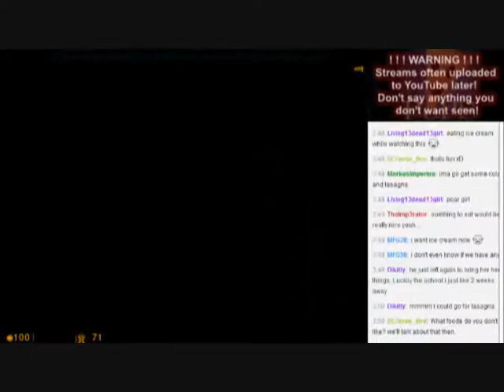PS - Half-Life (Hard) part30